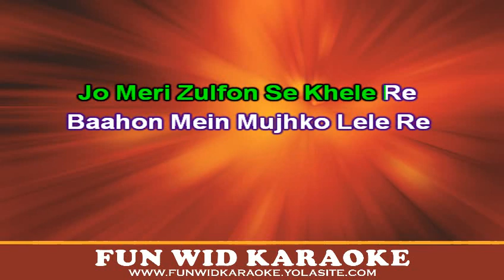Aisa Jaadu Daala Re Karaoke | Khakee | Sunidhi Chauhan | Ram Sampat